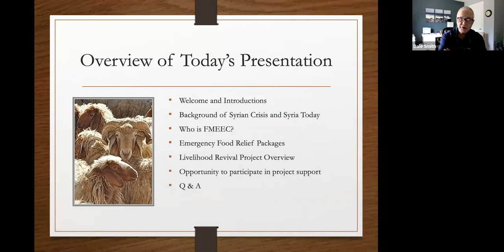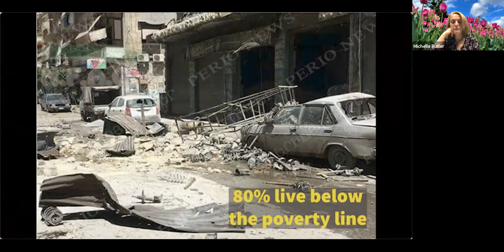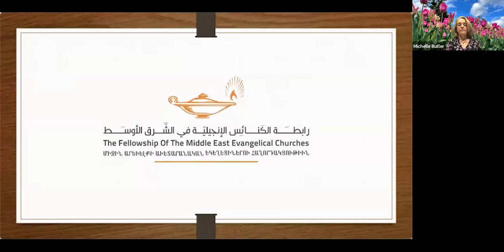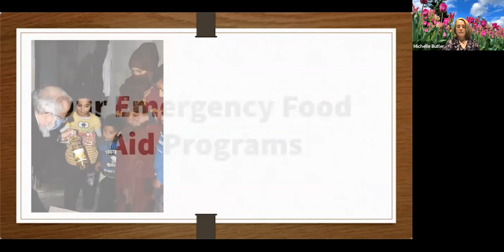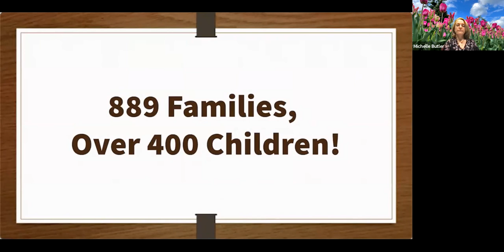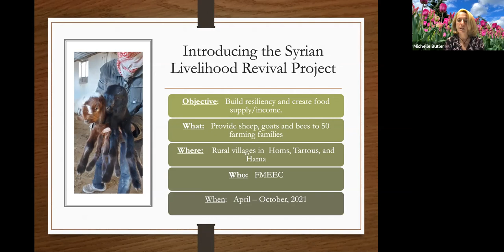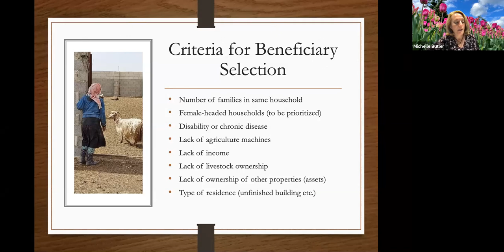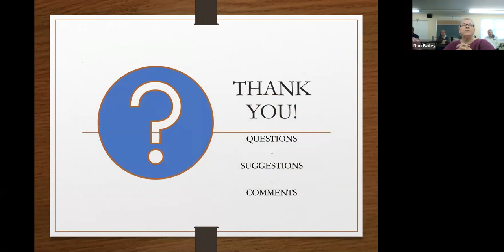Educational Opportunity: Learn about Syria (May 2, 2021)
Westminster Presbyterian Church (Wilmington, DE) joins with Ocean View Presbyterian Church (Ocean View, DE) to learn more about the current situation in Syria and one of our mission partners, the Fellowship of Middle East Evangelical Churches (FMEEC). Special guest Rosangela Jarjour, CEO of FMEEC, is available from Lebanon to answer our questions. We will also learn about the Syrian Livelihood Revival Project.